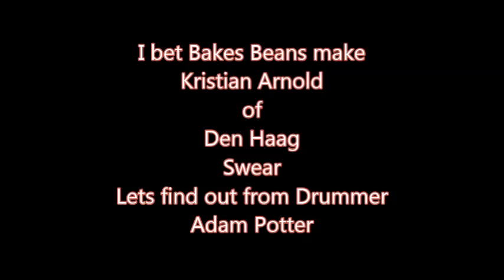Behind the Scenes - Transmission (Feb 2013)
I went to Transmission at Bar Chameleon in Dunstable and bumped into Den Haag.